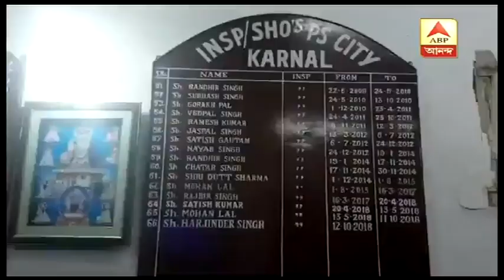ফের ধর্ষণের অভিযোগ হরিয়ানা, বিহার, মধ্যপ্রদেশে, ৩টি ঘটনায় গ্রেফতার ৩, আটক ৩| ABP Ananda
হরিয়ানার কারনাল, বিহারের মুজফ্ফরপুরে নাবালিকাকে গণধর্ষণ, মধ্যপ্রদেশের ভোপালে মহিলাকে ধর্ষণের অভিযোগ। ৩টি ঘটনায় গ্রেফতার ৩। আটক ৩। হরিয়ানার কারনালে ১২ বছরের বালিকাকে গণধর্ষণের অভিযোগ, চারজনের বিরুদ্ধে। একজনকে গ্রেফতার করেছে পুলিশ। বিহারের মুজফ্ফরপুরে স্কুল থেকে ফেরার পথে, ১৫ বছরের নাবালিকাকে গাড়িতে তুলে নিয়ে গণধর্ষণের অভিযোগ তিনজনের বিরুদ্ধে। অভিযুক্তরা পলাতক। মধ্যপ্রদেশের ভোপালে স্বামীর সঙ্গে যোগসাজশে মহিলাকে ধর্ষণের অভিযোগ তান্ত্রিকের বিরুদ্ধে। গ্রেফতার অভিযুক্ত স্বামী ও তান্ত্রিক|